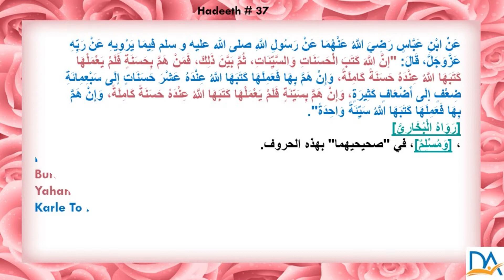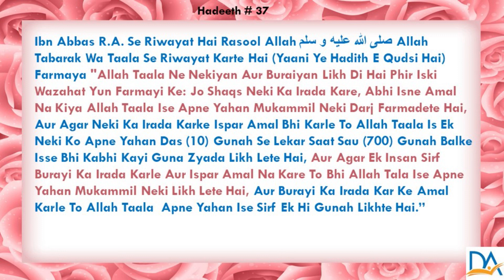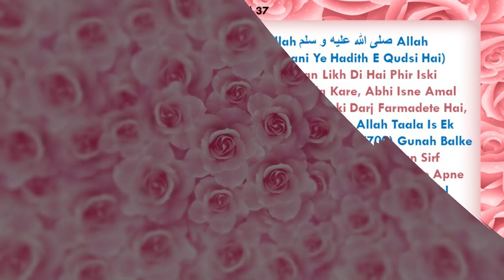Hadeeth # 37 Neki ka aur Burayi ka kitna badla milega?